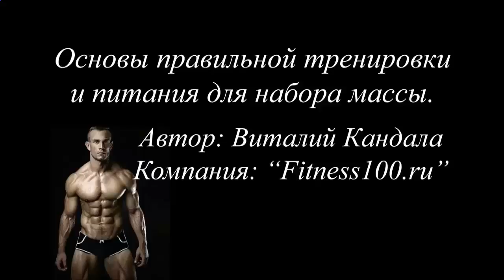КСБ_55 протеин